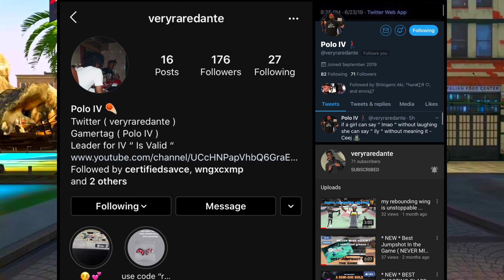CAILLOU AND LIL BILL TAKING OVER THE PARK!!! WE ARE UNSTOPPABLE 😈 • NBA 2K20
█▬█ █ ▀█▀ thε ★LIKE★Button
◄█▬█ █ ▀█▀ thε ★SHARE★Button
✩ Xbox ~ Juhrc

THE BEST DRIBBLING CREW ON NBA 2K20, NBA 2K20 CREW MIXTAPE, RESPECT GREATNESS NBA 2K20, RG

PRETTYBOYFREDO, PRETTYBOYFREDO JUMPSHOT, PRETTYBOYFREDO, SOLLUMINATI, SOLLUMINATI JUMPSHOT, SOLLUMINATI STRETCH BIG, AGENT 00, AGENT 00 JUMPSHOT, AGENT 00